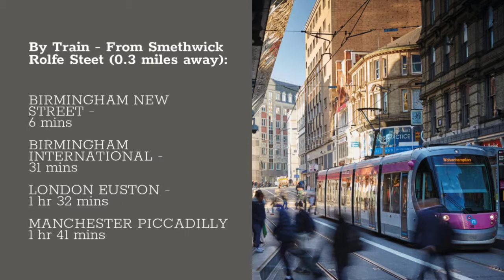Crocketts Lane, Smethwick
3 bedroom semi-detached houses and 1& 2 apartments just 6 minutes from Birmingham New Street, overlooking Victoria Park.

Available with Help to Buy